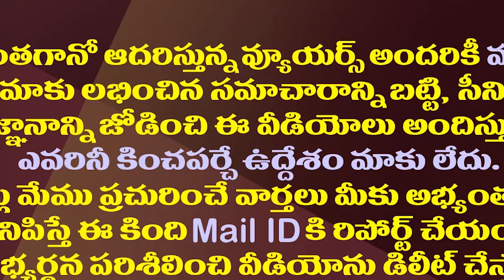చంద్రబాబు పొరపాటుతో సీన్ రివర్స్..టీడీపీలో కొత్తటెన్షన్| Pawan Political Steps Hijacks TDP Charishma